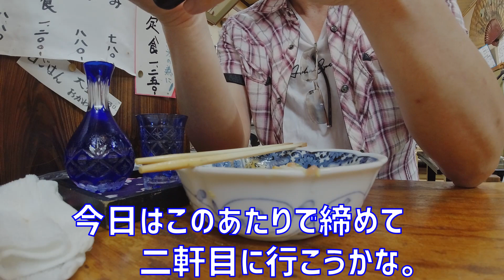長崎のアーティスト槙健一の弟の店が！長崎の繁華街から少しだけ離れた町飲み。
昔は賑わってた町、新大工。今は老人の町っぽくなってしまい
ちょい寂しくなってますが熱い店はまだまだあります！